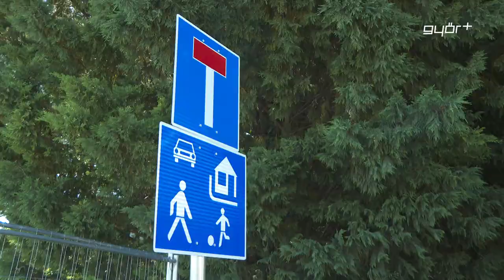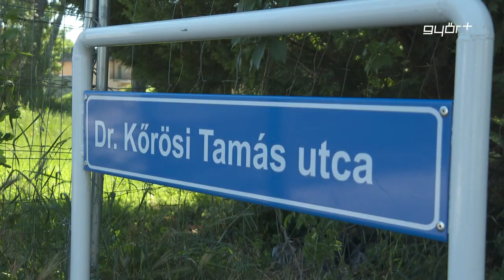Legendás orvos és tudós példakép volt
Egykori munkahelyétől pár méterre nyílik az az utca, mely mostantól dr. Kőrösi Tamás nevét viseli Révfaluban. Dr. Kőrösi Tamás Gyöngyösön született, a pannonhalmi bencéseknél érettségizett, majd orvosi egyetemet végzett. Szülész-nőgyógyászként gyógyított Debrecenben, onnét hívta városunkba dr. Kaáli Géza, a róla elnevezett intézet alapítója.